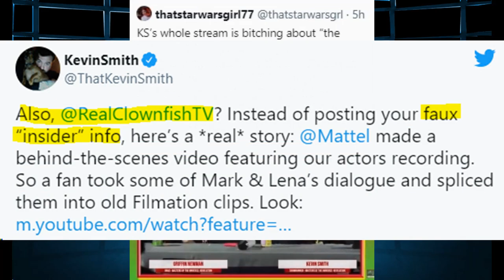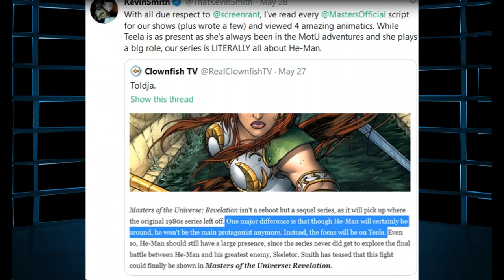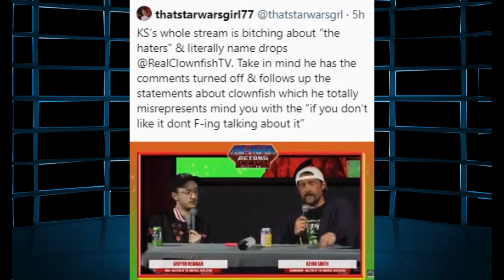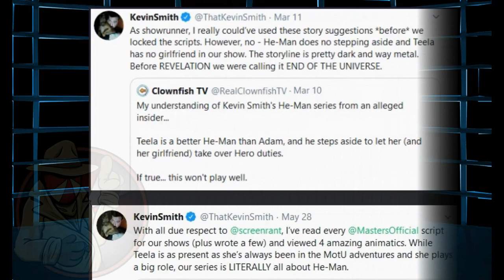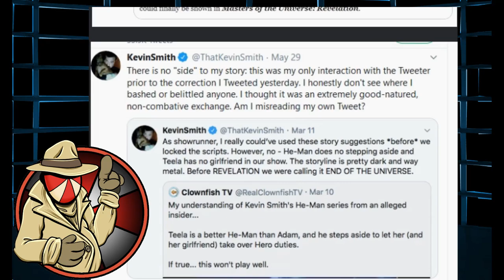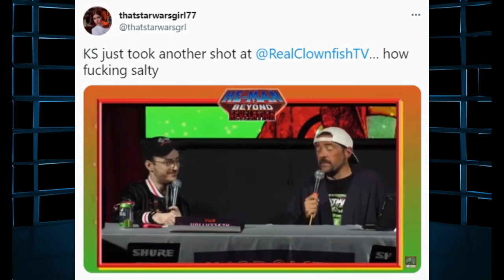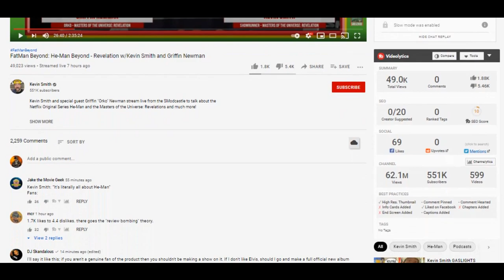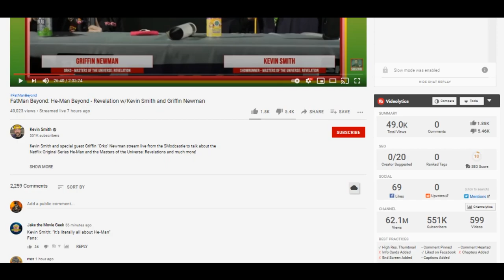Kevin Smith BUSTED AGAIN attacking CLOWNFISH TV AND YOU over He-Man!